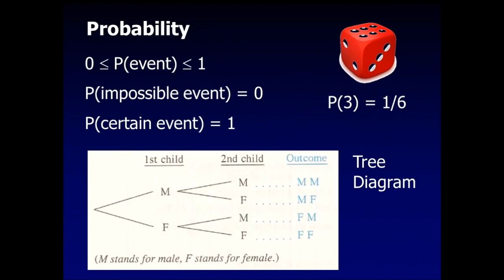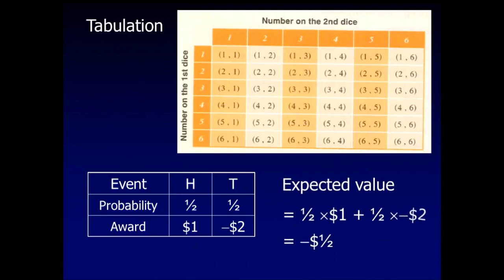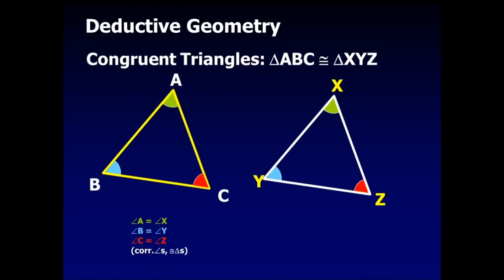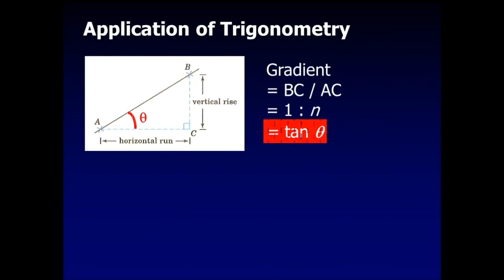三分鐘睇完中三數學全年公式